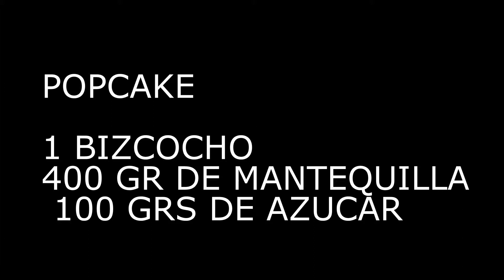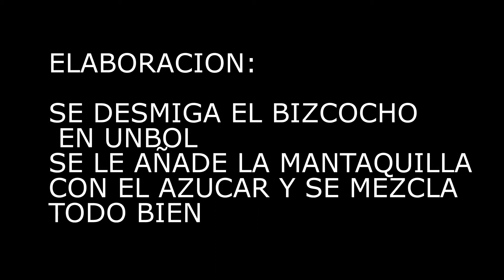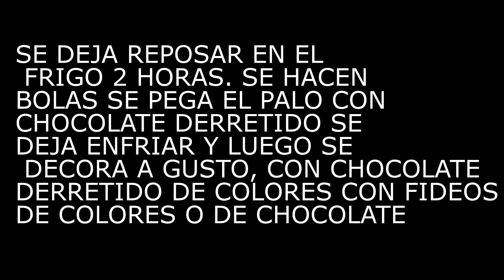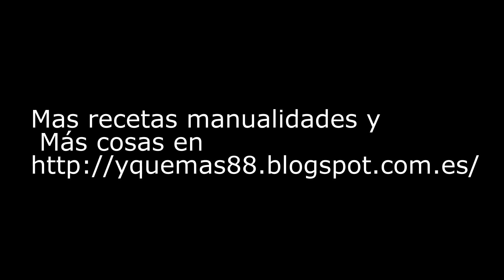POPCAKE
RECETA POP CAKE

MUSICA Hiroumi - turntable